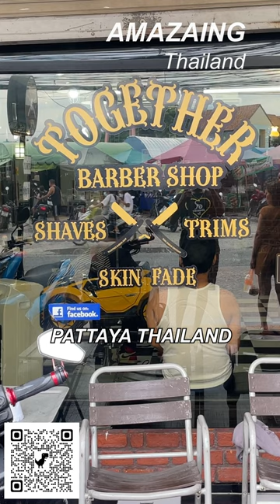Together Brothers Barber Shop No 1 Pattaya Thailand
Together Barbershop
Soi Thepprasit 8, Pattaya, Pattaya, Thailand, Chon Buri

Now they know who to cut hair.